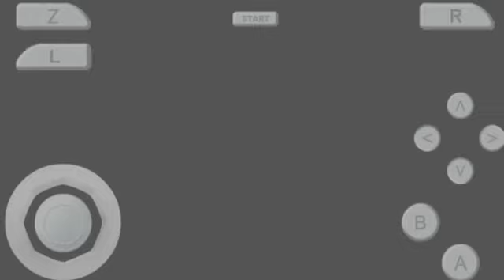If Sans the skeleton was in Super Mario 64 (READ DESC)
Warning
THIS video haves some elipseys